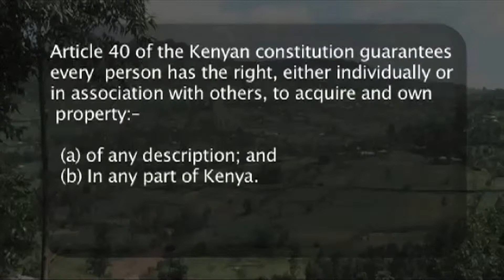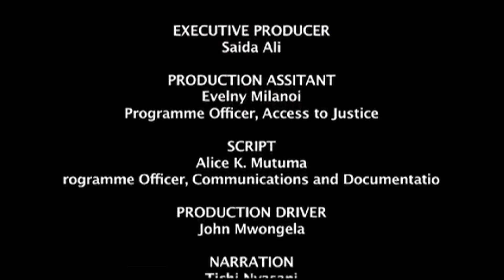Under Siege Trailer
Witch craft hunt. The truth behind killing and burning of witchcraft suspects in Kisii